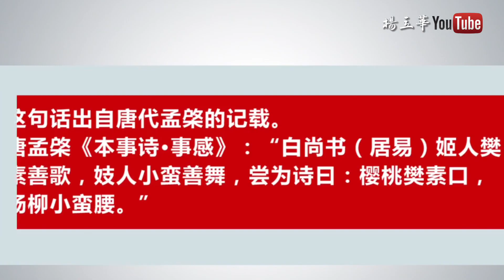士大夫階層的焦慮？看韓愈就知道了！